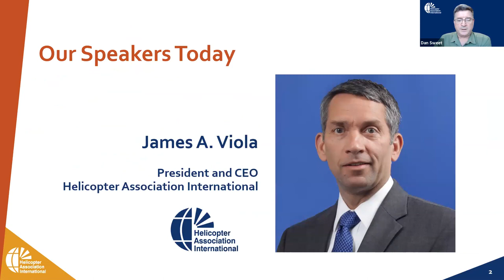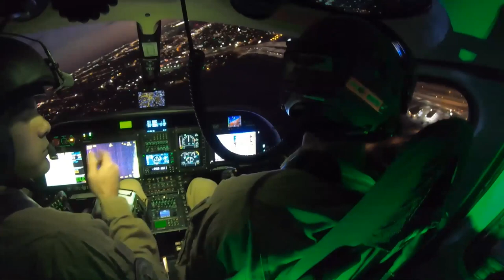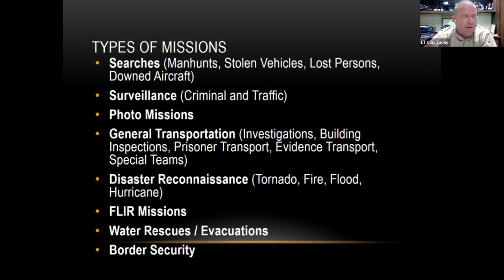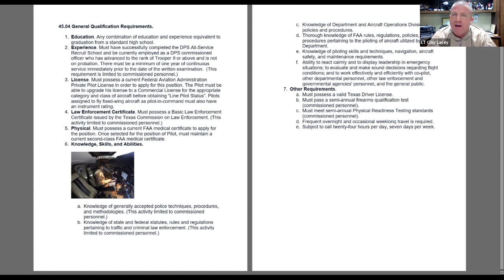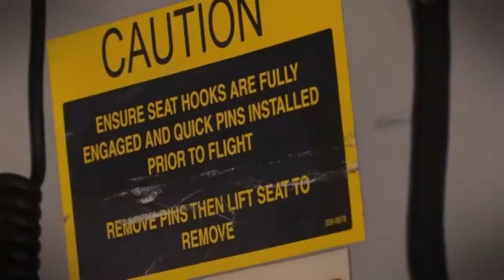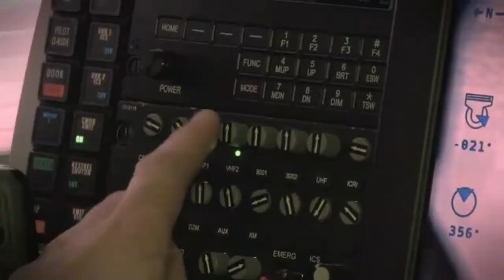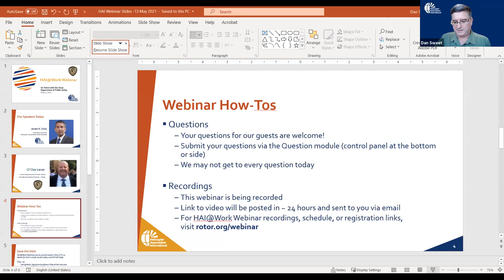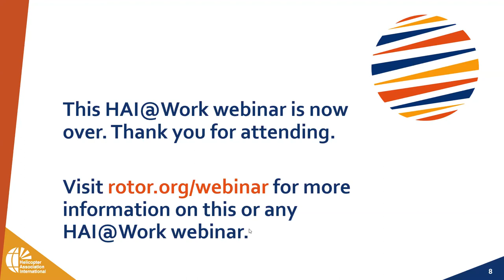HAI@Work: On Patrol with Texas Department of Public Safety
A job in public service is not for the faint of heart! Texas Department of Public Safety pilot Clay Lacey told viewers at the May 13 HAI@Work webinar that this job isn’t for everyone: you must have “an itch to serve.” In addition to the benefits, he also discussed the sacrifices one must make as a law enforcement pilot. Clay also discussed industry-specific insights such as the qualifications DPS looks for in employees, turnover rates, work schedules, and more. Lastly, he told a story about one of his most memorable search-and-rescue missions where he and his crew saved a missing two-year-old.